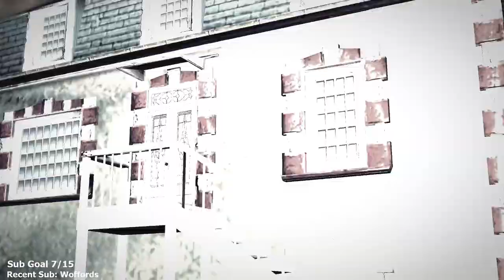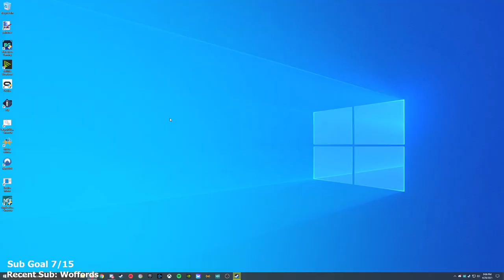Brothers in Arms: Hell's Highway - Part 2 - Let's Play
Brothers in Arms Let’s Play by Casas Plays, formerly known as CasasClay. Watch live at CasasPlays.TV

Brothers in Arms is a tactical shooter video game series by Gearbox Software, consisting of ten individual games. The core series consists of the first-person shooters Brothers in Arms: Road to Hill 30 (2005), Brothers in Arms: Earned in Blood (2005), and Brothers in Arms: Hell's Highway (2008). The storyline is set against the backdrop of the liberation of Western Europe during World War II. It has mainly been released for Windows and MacOS platforms as well as sixth and seventh generation consoles and some mobile devices.

Brothers in Arms: Road to Hill 30 is a first-person shooter video game developed by Gearbox Software and published by Ubisoft for Xbox, Microsoft Windows and PlayStation 2. It is the first game in the Brothers in Arms series. The game takes place during World War II and focuses on tactics. It was ported to the Wii in 2008, as part of the Brothers in Arms: Double Time compilation.

Brothers in Arms: Hell's Highway is a 2008 first-person shooter video game developed by Gearbox Software and published by Ubisoft for PlayStation 3, Xbox 360 and Microsoft Windows. The game is the third installment in the Brothers in Arms series. Brothers in Arms: Hell's Highway follows the men of the 101st Airborne Division (502nd Parachute Infantry Regiment) in the later stages of World War II, during Operation Market Garden in the Netherlands, with the player returning to the role of Staff Sergeant Matt Baker (based on Harrison C. Summers) from the previous titles in the Brothers in Arms series.